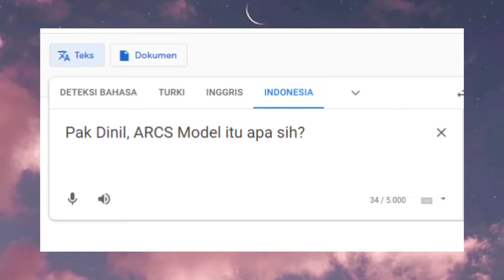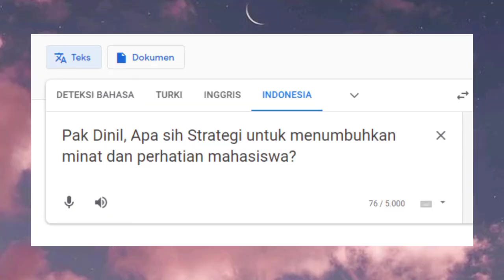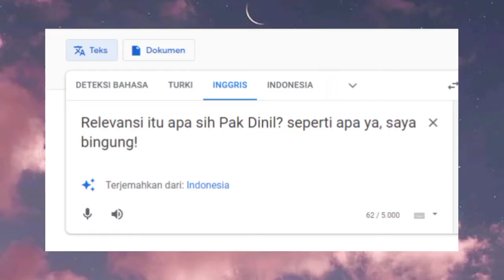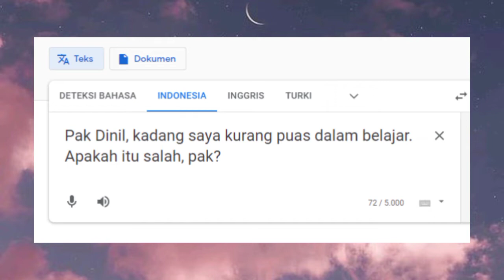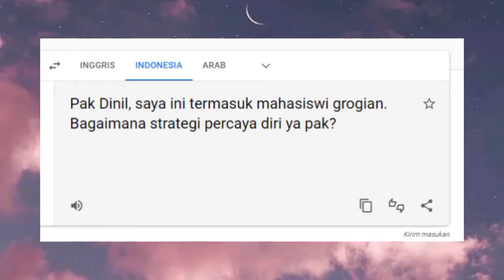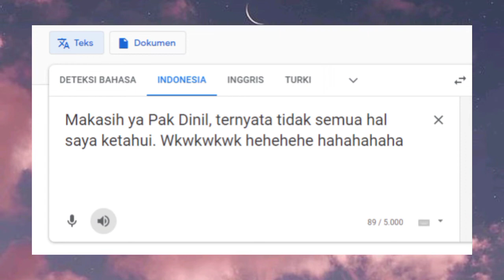MBA GOOGLE BERTANYA PAK DINIL MENJAWAB - SEPUTAR PEMBELAJARAN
Video ini dibuat sebagai Tugas Materi ke-2 oleh Dr.@syihabudinsaid2777 pada rangkaian Kegiatan PEKERTI UNTIRTA | Universitas Sultan Ageng Tirtayasa tanggal 15-21 Februari 2022.